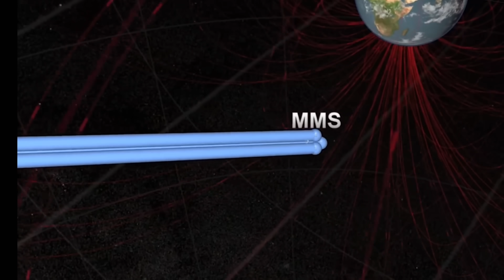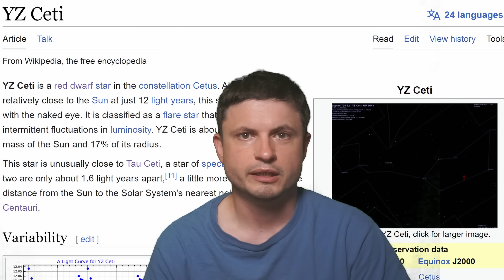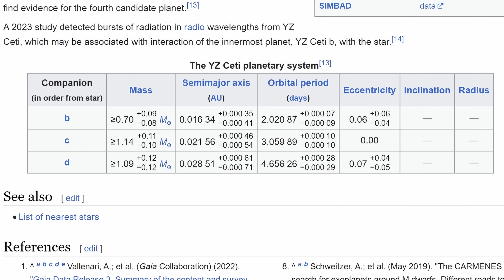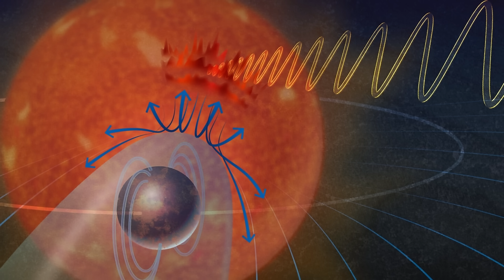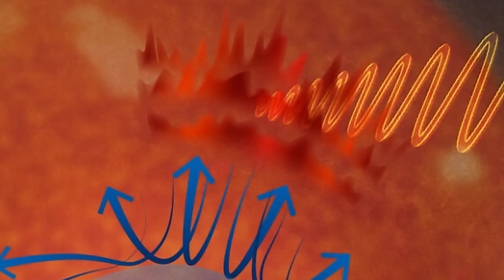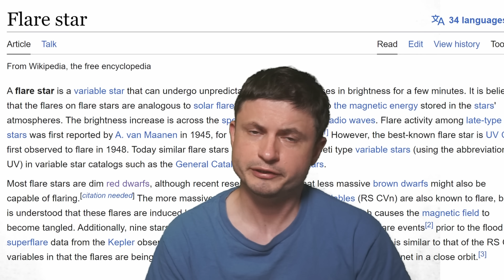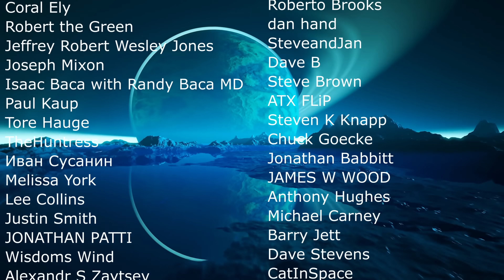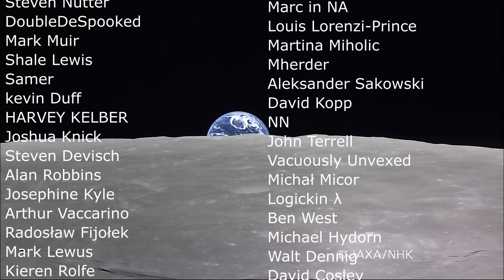Radio Signals From YZ Ceti May Be Terrestrial Planet Magnetosphere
Hello and welcome! My name is Anton and in this video, we will talk about a detection of a radio signal that suggests terrestrial planets in certain star systems have magnetosphere for sure

0:00 Can terrestrial planets have magnetosphere?
1:15 What start system is this? YZ Ceti
3:20 Magnetospheres around other stars
3:50 What was discovered
5:20 What does this mean and how do we know?
7:20 Neighbor with habitable planets?

Images/Videos:
Alice Kitterman/National Science Foundation
Advanced Visualization Lab, National Center for Supercomputing Applications, University of Illinois at Urbana-Champaign
Jingchuan Yu, Beijing Planetarium